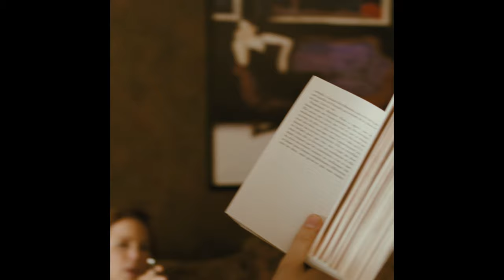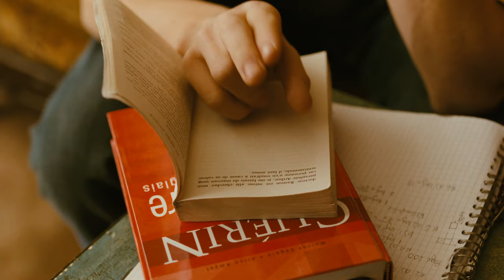Mommy Wonderwall scene - Oasis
Mommy (2014)

Director: Xavier Dolan
Writer: Xavier Dolan
Stars: Anne Dorval, Antoine-Olivier Pilon, Suzanne Clément

Label: Creation
Writer(s): Noel Gallagher
Producer(s): Owen Morris, Noel Gallagher